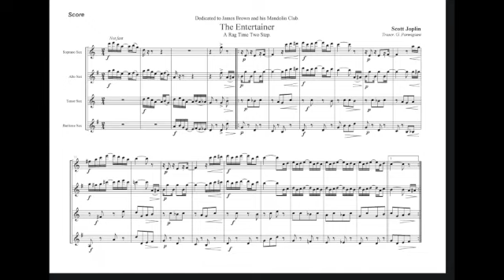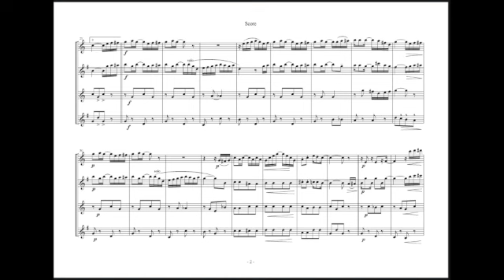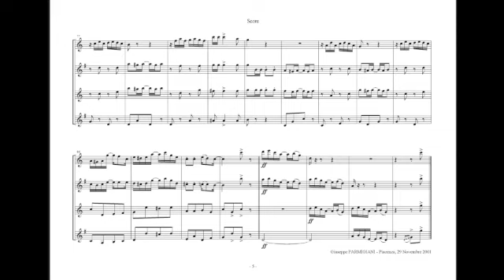YAMAHA YDS 150- THE ENTRETEINER- CUARTETO DE SAXOPHONE.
Arreglo para cuarteto de saxfones,